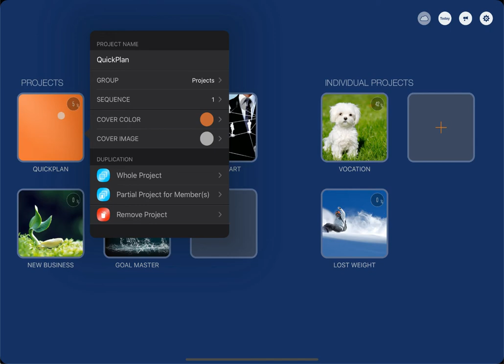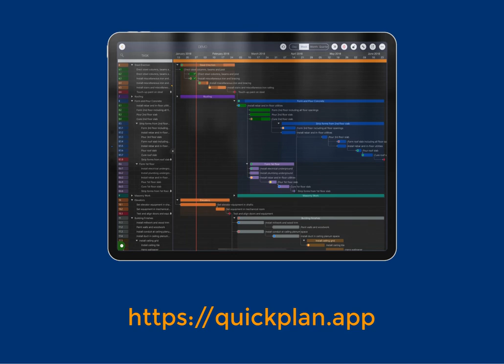QuickPlan - Pointer Interaction for trackpad and mouse devices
Coming with Version 11, QuickPlan will add support for trackpad and mouse devices for the iPadOS 13.4